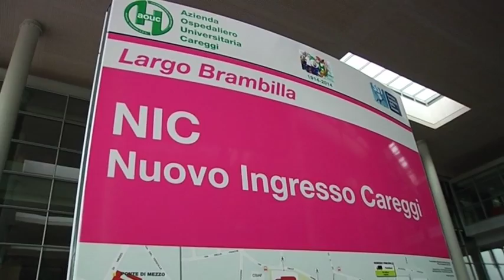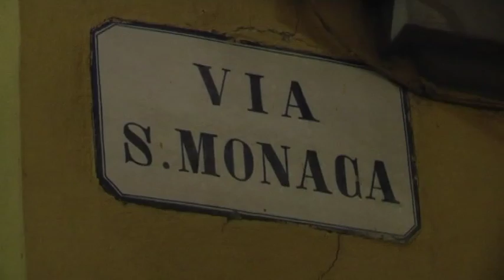2016-01-12 - STRANGOLATA A FIRENZE- NO ELEMENTI CHE CI SIA STATA LOTTA